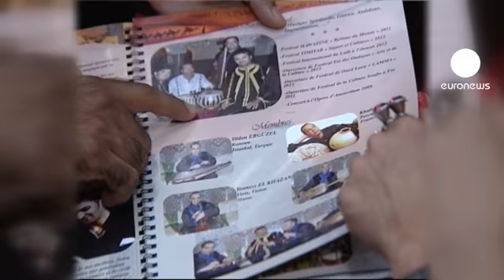euronews le mag - Agadir a capital da música do mundo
O Fórum Europeu dos Festivais de Música do Mundo teve lugar em Agadir. É a primeira vez que Marrocos se converte no país anfitrião do evento.
Um encontro anual baseado na tolerância e no intercâmbio cultural. Este encontro é uma excelente oportunidade para apresentar bandas marroquinas aos profissionais do meio, desta forma podem ultrapassar fronteiras e pisar palcos internacionais.